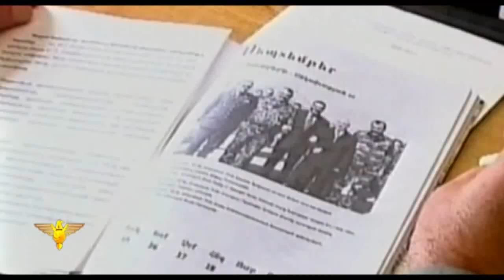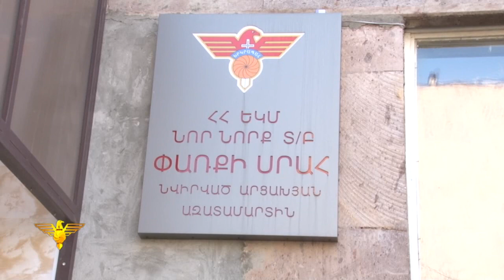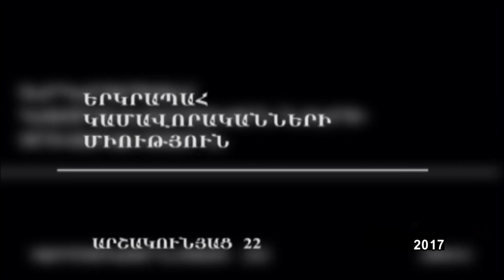«Մեր հաղթանակը» 26.11.2017թ.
ԵԿՄ «Մեր հաղթանակը» հաղորդաշարի 2017թ. նոյեմբերի 26-ի թողարկումը: